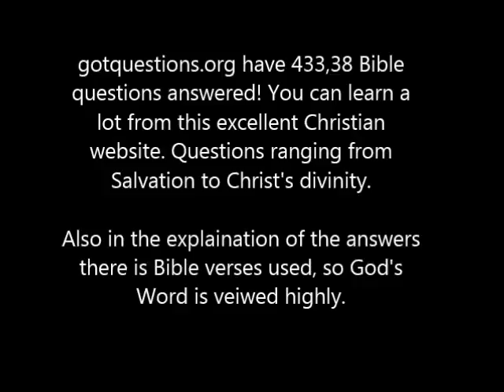Recomending A Fantastic Q & A Christian Website In gotquestions.org